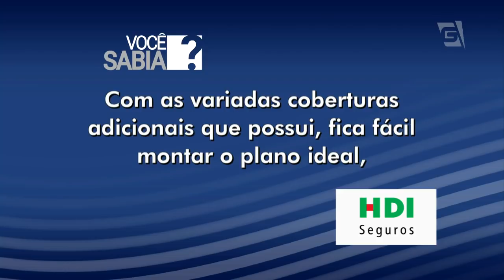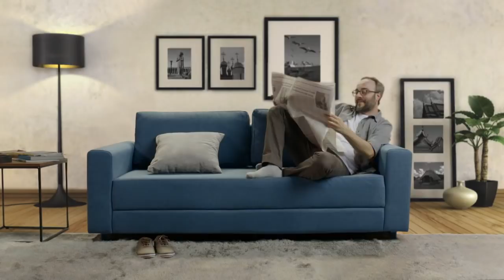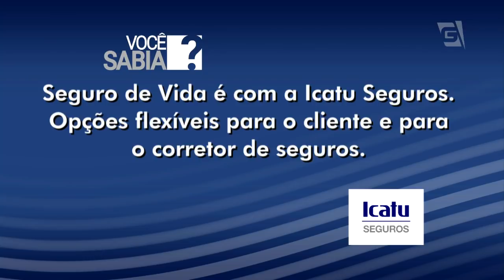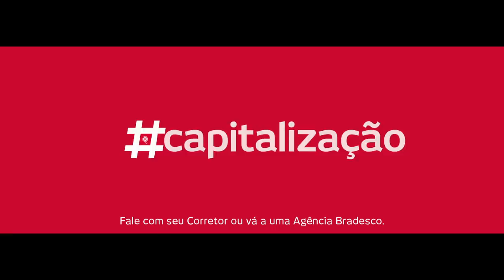01/04/2018 - Entrevista com Guilherme Malucelli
Superintendente  Comercial da J. Malucelli  Seguradora